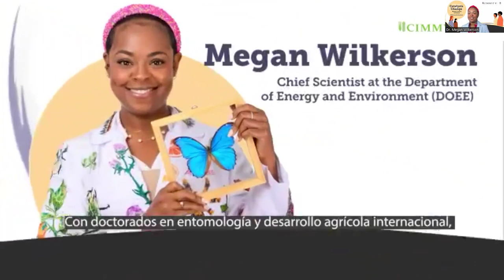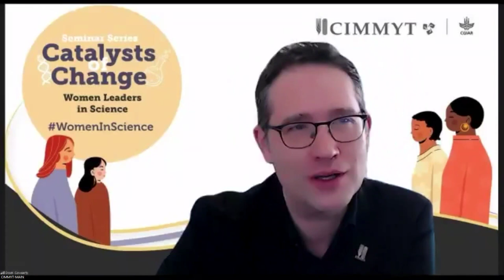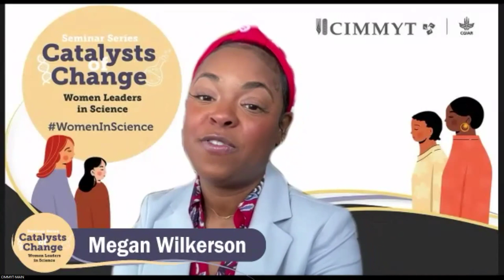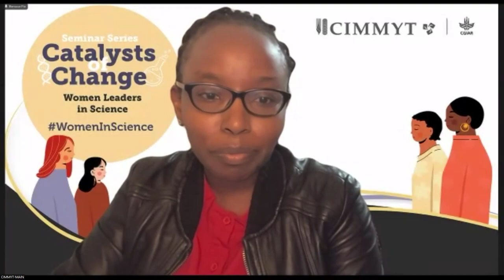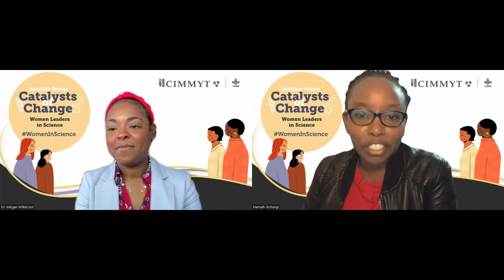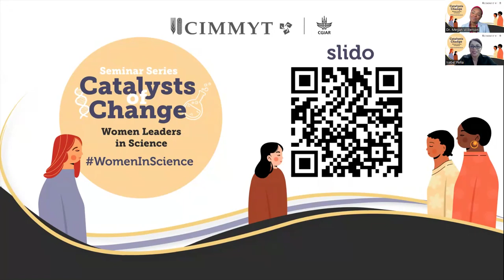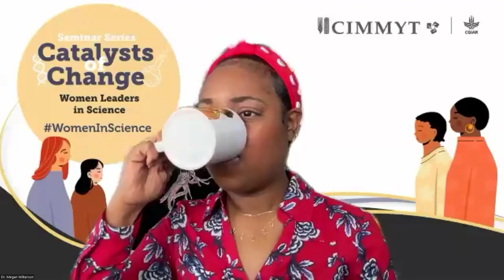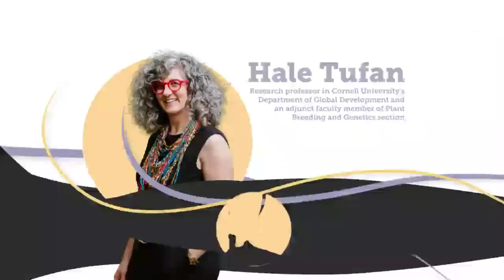Hindi translation: Catalysts of Change: Women Leaders in Science – Megan Wilkerson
This is our latest episode from the series Catalysts of Change, from Tuesday April 9, 2024.
Presenting Megan Wilkerson

Megan Wilkerson is Chief Scientist at the Department of Energy and the Environment in the United States federal government.

An entomologist by training, she specializes in international agriculture, social and environmental assessment, strategic planning, and program design and evaluation.

Wilkerson works closely with smallholder farmers and donor agencies to modernize agricultural programs and mobilize resources. In addition to international capacity building, she offers one on one coaching and mentorship to support the success of scholars on their academic journey. She is also passionate about being a role model to children who love science, and particularly those who love bugs.